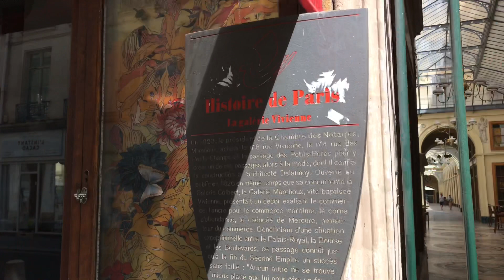WALK IN PARIS (PASSAGE GALERIE VIVIENNE ) 22/07/2020 PARIS 4K